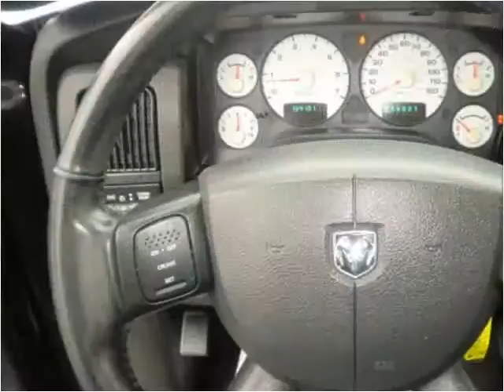2004 Dodge Ram 1500 Used Cars Evansville IN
This 2004 Dodge Ram 1500 is available from Everly Auto Sales.